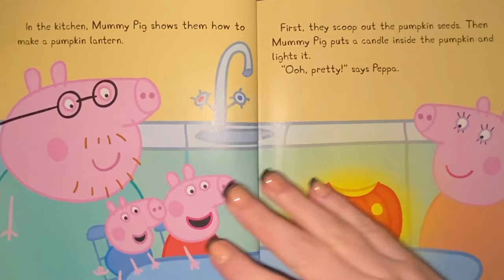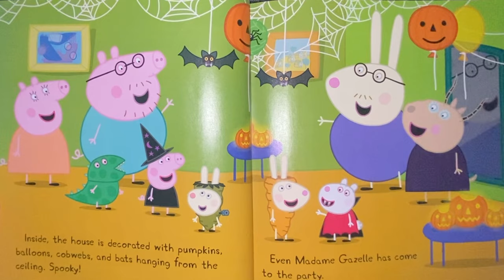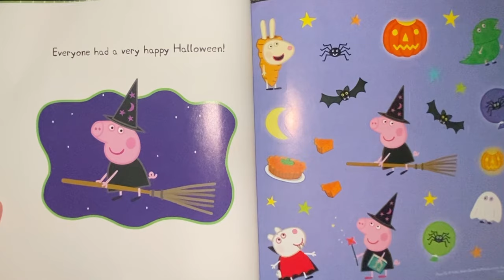Peppa’s Halloween Party